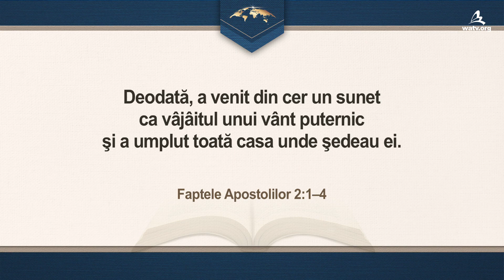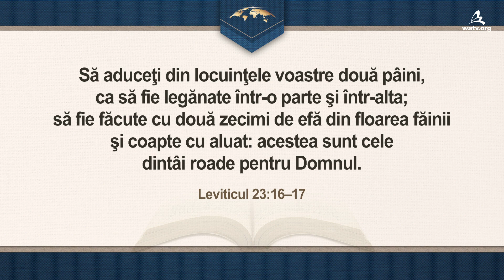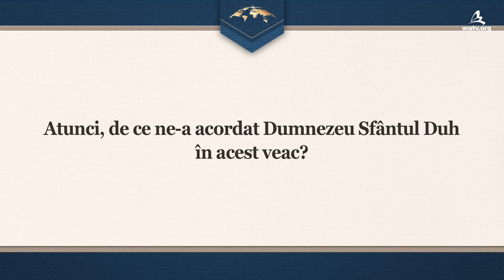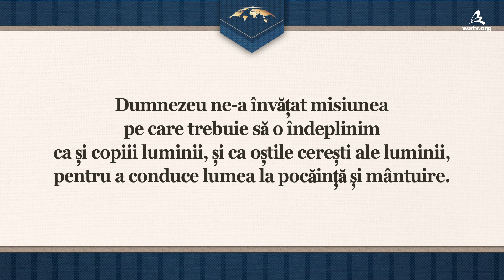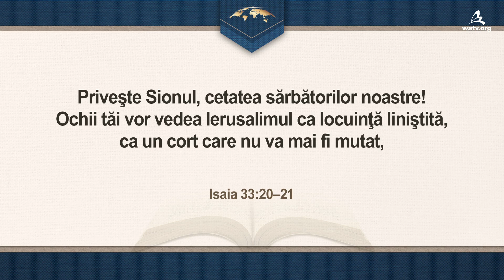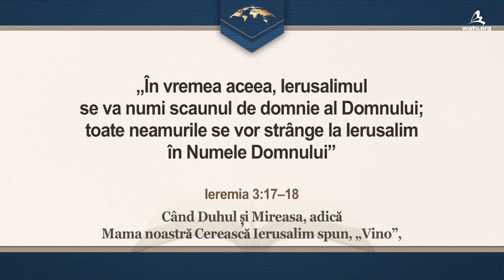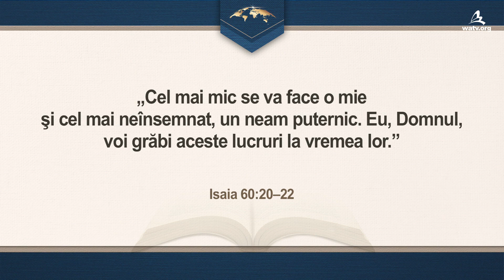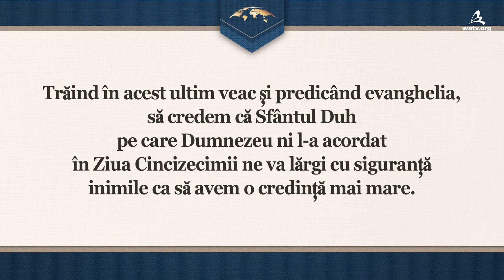Coborârea Sfântului Duh în Ziua Cincizecimii [Societatea Mondială Misionară Biserica lui Dumnezeu]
【Română, Romania】

Toate numele și datele
sărbătorilor au fost stabilite de Dumnezeu
Dumnezeu a stabilit deja numele și datele tuturor sărbătorilor
Vechiului Testament prin Legea lui Moise acum 3,500 de ani
și ne-a poruncit să ținem Ziua Cincizecimii în a 50-a zi
de la Ziua Învierii (Sărbătoarea Primelor Roade).

Să salvăm lumea prin lucrarea
Sfântului Duh al Cincizecimii
După învierea lui Isus, uecnicii s-au rugat sincer
timp de zece zile de la Ziua Înălțării și au primit Sfântul Duh
în Ziua Cincizecimii; ei au fost martori la marea lucrare a Sfântului Duh
în care trei mii de oameni au fost conduși la mântuire într-o zi.

În același fel, sfinții Bisericii lui Dumnezeu țin
Ziua Cincizecimii conform cuvântului și mărturisesc
întregii lumi despre Mântuitorii din veacul Sfântului Duh,
Hristos Ahnsahnghong și Dumnezeu Mama, prin Sfântul Duh
al ploii târzii, trezind oamenii cu toată inima și mintea lor.

Faptele Apostolilor 1:8
„Ci voi veţi primi o putere, când Se va coborî Duhul Sfânt peste voi,
şi-Mi veţi fi martori în Ierusalim, în toată Iudeea,
în Samaria şi până la marginile pământului.”